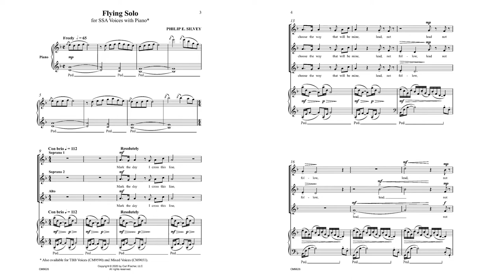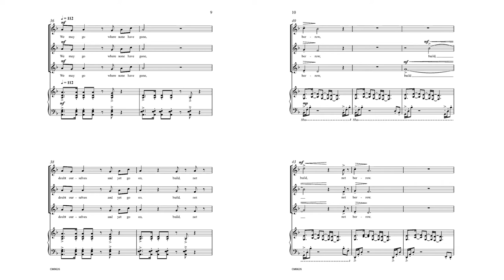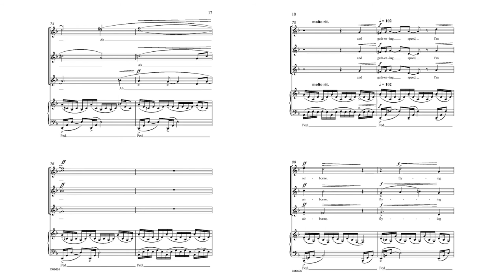Flying Solo (CM9626) by Philip E. Silvey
The powerful message of Silvey's original text, set so expressively for treble choir, speaks to all those facing situations in which they must muster the courage to leap from one stage of life to the next. Melodic lines are juxtaposed with a lively piano accompaniment creating optimum opportunities of expressiveness. Highly recommended! Also available for TBB Voices (CM9590) and SATB Voices (CM9651).